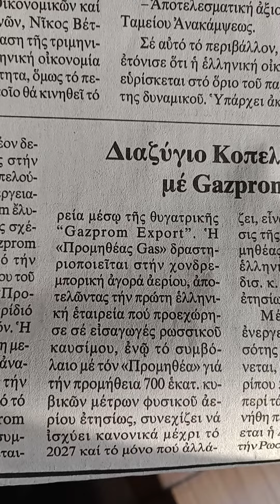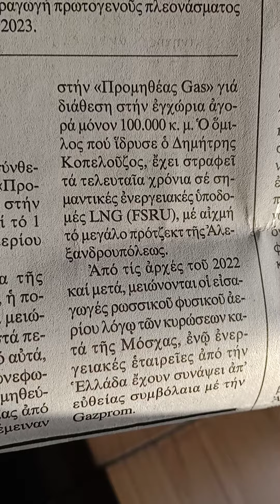Τετάρτη,25 Ιανουαρίου 2023°όποιος έχει το καρβέλι,μοιράζει,αν θέλει,το 🍞.